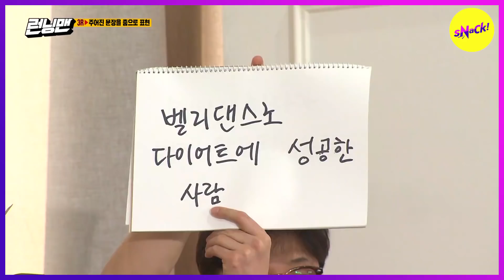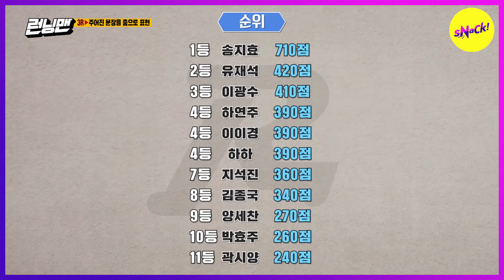[HOT CLIPS] [RUNNINGMAN] What does that dance mean?(ENG SUB)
Say it with dance, Identify the cheater!